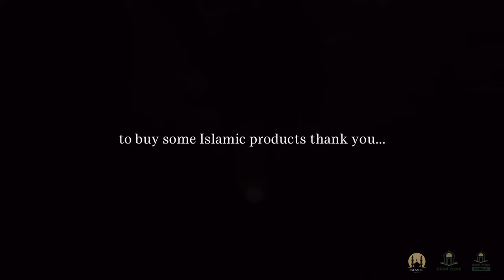SECRET THAT MADE THIS SAHAABI VERY RICH! - DEEN ZONE